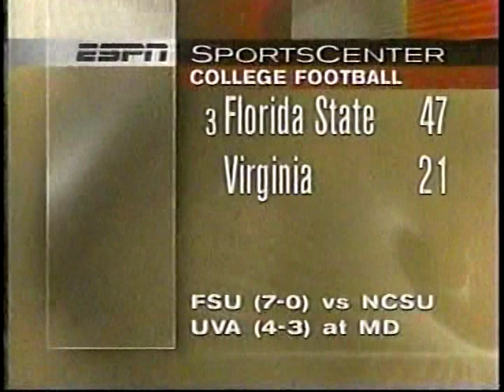1997 College Football Highlights Week 9